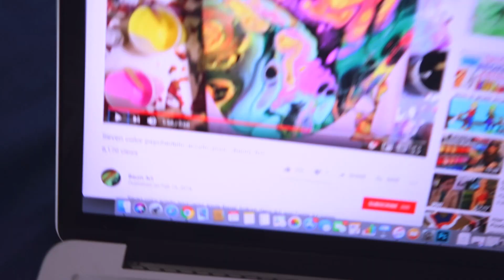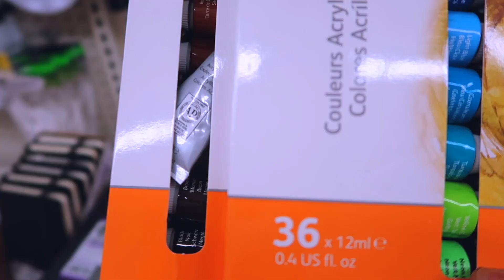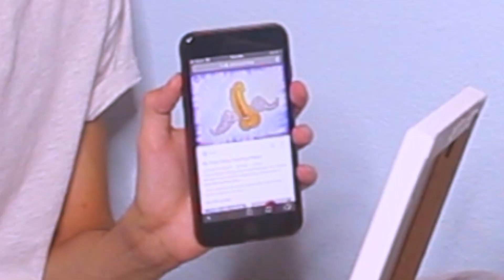I PAINTED MY BROTHER SOMETHING! 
well hello there brogang. its not monday but we thought we should pop in anyway. i was bored and came up with an idea for me and Eli to paint something for each other. i painted him a d!ck watch the vlog for his reaction ha